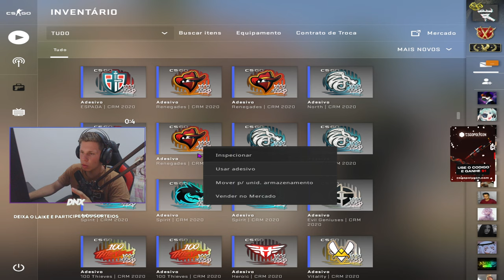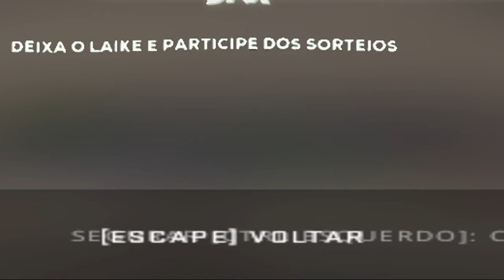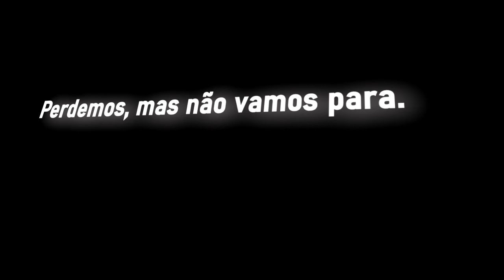720x720 (Nova Resolução que AUMENTA o FPS & Super ROUBADA) CS:GO DICAS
720x720 (Nova Resolução que AUMENTA o FPS & Super ROUBADA) CS:GO DICAS